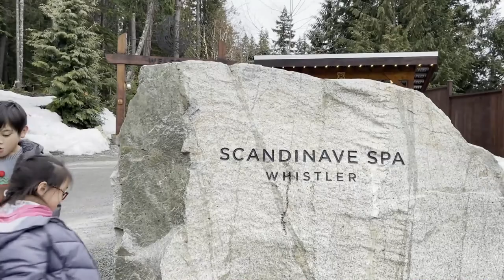BEST GLAMPING SITE IN WHISTLER!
Hi guys! Enjoy the video! It's been awhile since we uploaded a new video, and now we are back! On this video, We will show you the best glamping site in Whistler!❤❤❤